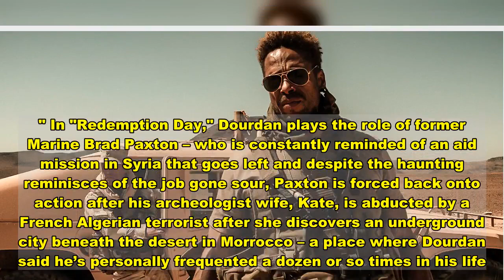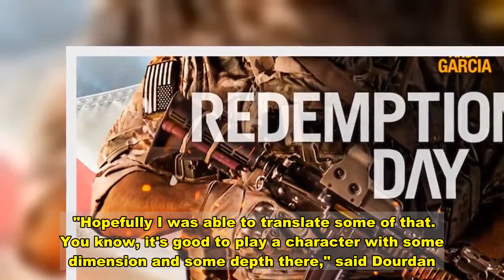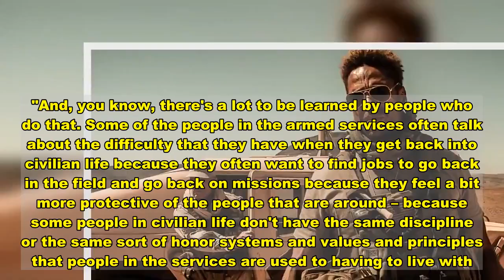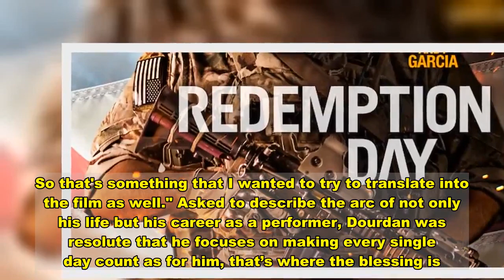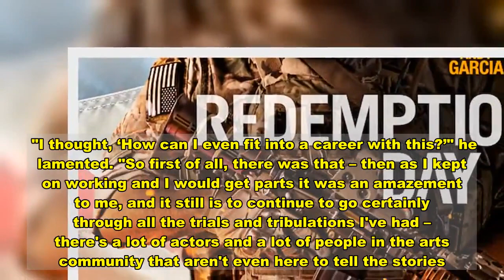‘CSI’ alum Gary Dourdan says new film ‘Redemption Day’ is about seeing veterans as ‘human beings’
"Truly every day that I was working on this film was like that," Dourdan, 54, told Fox News of performing in the directing debut from Moroccan producer Hicham Hajji. "I think I feel very blessed to be working in the craft that I love so much with extraordinary people. Honestly, I got to work on a film where Ernie Hudson is playing my father and Andy Garcia is playing my higher up and Serinda Swan is playing my wife. I got to work around consummate professionals that work all the time and they raised the bar for me." In "Redemption Day," Dourdan plays the role of former Marine Brad Paxton – who is constantly reminded of an aid mission in Syria that goes left and despite the haunting reminisces of the job gone sour, Paxton is forced back onto action after his archeologist wife, Kate, is abducted by a French Algerian terrorist after she discovers an underground city beneath the desert in Morrocco – a place where Dourdan said he’s personally frequented a dozen or so times in his life.  Dourdan said he crafted the part of Paxton on relationships he’s cultivated with folks who themselves are Navy SEALs, Army Rangers and Marines and wanted to honor members of the armed forces with his performance of a man who suffers from post-traumatic stress disorder (PTSD). "Hopefully I was able to translate some of that. You know, it's good to play a character with some dimension and some depth there," said Dourdan. "What jumped out to me was the part about the character having some history there and having some past difficulties with PTSD, which was something that I felt very strongly about that I wanted to translate onto screen. Also, I think when we see action films, you know the action hero may be unstoppable, sometimes brutal and I wanted to put a more human element to it and have some dimension to play. So that's something that attracted me. I have friends that are in the armed services and I wanted to incorporate some of how I see them as human beings into the role." Having enjoyed some time performing off-Broadway in his decades-long career, the "Alien: Resurrection" star said he holds great respect for veterans and those in the armed services "who just persevere, who maintain their composure and get up and go to work no matter what" and said in his time filming in Morrocco, he put himself in the shoes of those who have served by learning the Arabic language as much as he could and ingratiating himself with the local customs. Through the film, Dourdan’s hope is he can bring a "human element" to the idea of veterans who return home and struggle with returning to civilian life. "There's a lot of people that may be out on the fringe that we are not holding and so there's a great deal of things that we can learn by people in the armed services," Dourdan pressed. "And, you know, there's a lot to be learned by people who do that. Some of the people in the armed services often talk about the difficulty that they have when they get back into civilian life because t